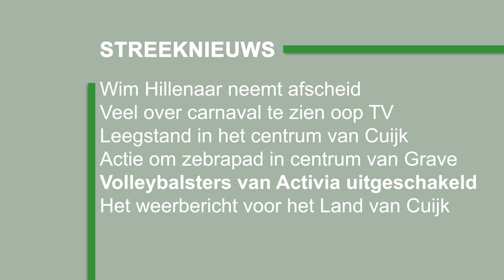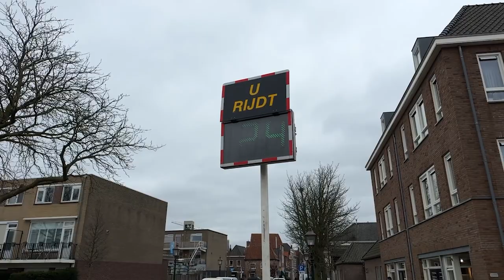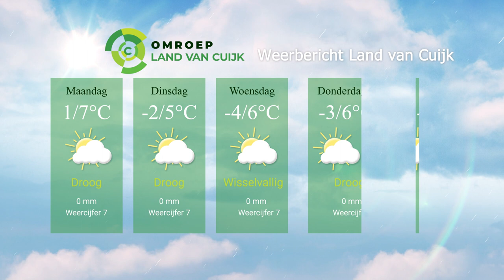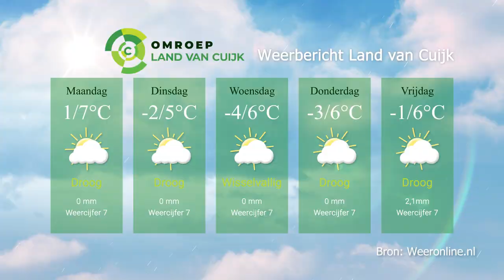Omroep Land van Cuijk Streeknieuws 6 februari 2023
De wekelijkse nieuwsupdate van het Land van Cuijk